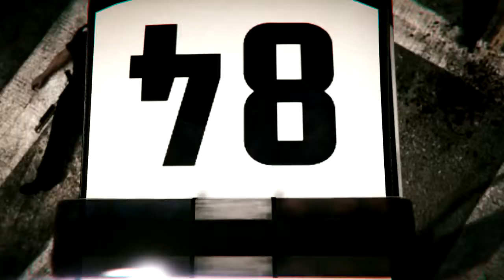GTAV - Angry pilot quits job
pilot is tired of the politics. suicide in the city, lets do it - View all RAS902's Rockstar Editor videos